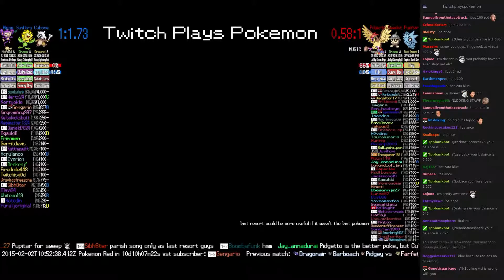Twitch Plays Pokémon Battle Revolution - Match #7398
Match #7398 [Blue: Cubone, Sunflora, Aipom] vs [Red: Pidgeotto, Seedot, Pupitar]